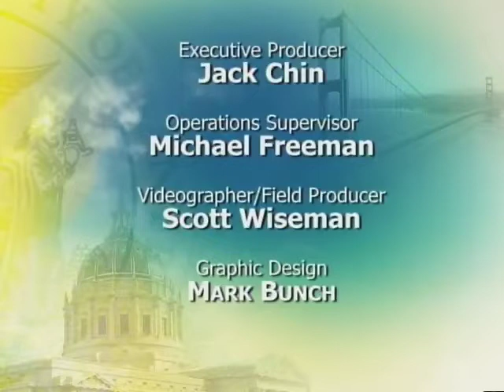Mayor Lee Announces HUD Partnership to Re-Envision, Revitalize & Rebuild City’s Public Housing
Mayor Edwin M. Lee and U.S. Housing and Urban Development (HUD) Secretary Julián Castro today announced an historic agreement for a $1.4 billion transformation plan for San Francisco’s public housing system. This HUD partnership will allow San Francisco to leverage approximately $780 million in investor equity and other new resources and allow for the rehabilitation of up to 4,584 public housing units for 5,400 low-income San Franciscans through HUD’s Rental Assistance Demonstration (RAD) program – among the biggest public housing portfolio conversions in the country.

This innovative agreement is the centerpiece of the Mayor’s 2013 Re-Envisioning Public Housing plan and takes advantage of a new program unveiled by HUD in 2012, the Rental Assistance Demonstration Program (RAD). The agreement green-lights over $500 million of repairs for over 4,500 distressed San Francisco Housing Authority (SFHA) public housing units completed over the next three years. Thirty-five hundred of the apartments will be rehabilitated as a portfolio and converted to new ownership and property management by community based non-profit affordable housing developers.  The City is providing over $50 million toward the effort, which is in addition to the City funds dedicated to the HOPE SF work. On its own, it would take the San Francisco Housing Authority over 50 years to provide the kind of capital improvements that will now occur within 3 years.

In San Francisco, the RAD program will allow, for the first time, SFHA, with the assistance of the Mayor’s Office of Housing and Community Development (MOHCD), to access resources such as debt financing and low income housing tax credits to complete this significant rehabilitation program and preserve the long-term viability of the units. In addition to improvements, all buildings will have tenant engagement services and access to neighborhood resources. The plan will also provide for rigorous tenant protections and a right to return for residents who may need to move temporarily while their units are rehabbed.

An important part of the portfolio transformation program is HUD’s provision of additional resources through its approval of eight “Section 18” applications submitted by SFHA, which identify buildings with the most severe rehabilitation needs.  These resources are essential to the success of the overall transformation program and, in addition to extending the buildings’ useful lives and improving habitability for tenants, demonstrate to the nation the effectiveness of RAD.

In 2013, as the federally funded San Francisco Housing Authority was responding to federal sequestration cuts and difficult administrative problems, Mayor Lee convened a community re-envisioning process led by City Administrator Naomi Kelly and Mayor’s Office of Housing and Community Development Director Olson Lee to help preserve and improve our City’s troubled public housing stock. A key component of the re-envisioning was to adapt the SFHA’s organizational structure and to develop partnerships with the City, HUD, affordable housing developers, and residents. The City’s, SFHA’s, and HUD’s agreement for the RAD program meets these goals.

The portfolio rehabilitation work is broken into two phases (Phase 1: 1,425 units; Phase 2: 2,066 units). Each phase includes immediate repairs necessary at 29 SFHA buildings comprising 3,500 units located across nine of San Francisco’s 11 Supervisorial districts. The remaining 1,000 units in the program already have non-SFHA owners and will proceed with needed work on a more staggered schedule.

The proposed schedule for the RAD transformation plan is:
Phase 1 Construction closing and construction commencement: November 2015
Phase 2 Financing applications: December 2015
Phase 2 Construction closing and construction commencement: July 2016
Phase 1 Completion: August 2016 – April 2017
Phase 2 Completion: December 2017

Separately, Mayor Lee has authorized $200 million in funds to build mixed income communities on the HOPE SF sites at Hunters View and Alice Griffith. The City has also committed additional local funds to fully rebuild Potrero and Sunnydale according to an inclusive mixed income HOPE SF plan.

As of January 2015, the RAD initiative has allowed HUD partners to raise more than $500 million in new capital across the country. Congress recently raised the cap of eligible units to 185,000 from 60,000. This increase to 185,000 units will generate over $6 billion in new investment. To support this growing demand, the President’s FY 2016 budget proposal requests to eliminate the RAD cap, and provide $50 million to help local public housing agencies to finance the recapitalization of more than 185,000 units of public housing and stimulate private investment.